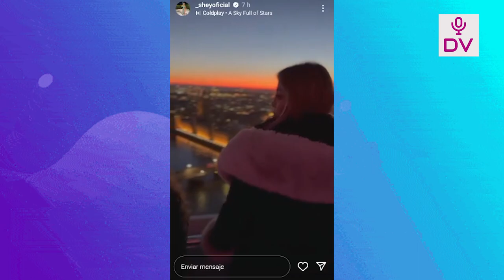SHEYLA ROJAS Y SIR WINSTON PASA SU AÑO NUEVO CON LUJOSO VIAJE A LONDRES Y DESLUMBRA CON COSTOSA ROPA